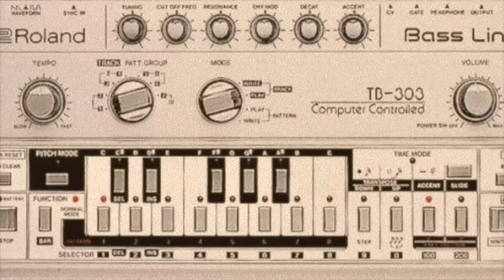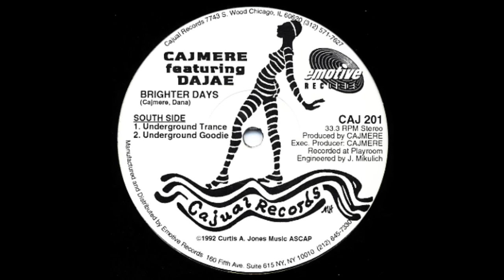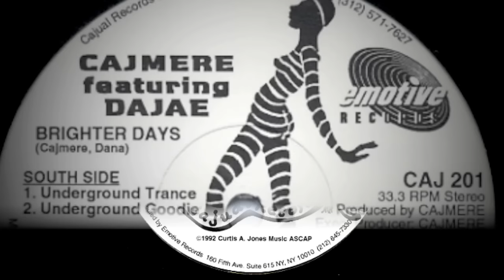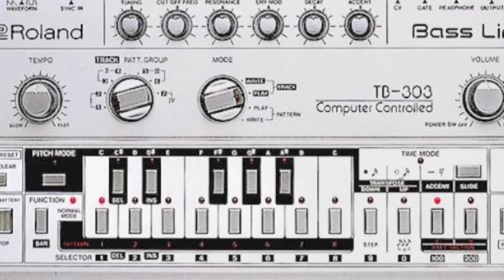Cajmere ft Dajae - Brighter Days (Underground Trance) 1992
Dajae is the stage name of Karen Gordon, a female R&B and dance music singer born in Chicago, Illinois. She sang in various soul bands for over a decade prior to joining house producer Cajmere. The duo released several hit singles, including "Brighter Days",which peaked at number two for two weeks, on the American dance chart. "Time", "U Got Me Up" and "Is It All over My Face". The album Higher Power followed in 1994. In 1996 her hit "Day by Day" hit #1 on the Hot Dance Music/Club Play chart. She has also collaborated on club hits with Barbara Tucker, Ultra Naté, Moné and Junior Sanchez.

Curtis Alan Jones is an American electronica and house music singer, songwriter and producer. His style of house music has been compared and inspired by the likes of Kraftwerk, Prince, Gary Numan, and Nitzer Ebb. Jones is also known as Cajmere, Geo Vogt, Green Velvet, Half Pint, Curan Stone, and Gino Vittori.

My Favorite House Song Ever! Chicago Stand Up!  Yes this is pure HOUSE but I guess it's a little too late to let the label know they should really take out the word "Trance!"  This would be the clearest version you'll find online unless from original vinyl or cd...I've listened to the versions on Amazon, iTunes and Traxsource.com and they don't compare plus the song fades out early whereas my version is more complete... btw this was lifted from my personal cassette tape...thank you Asmed Palomo RIP!

House music is said to have originated from a Chicago club called The Warehouse, which existed from 1977 to 1983. Clubbers to The Warehouse were primarily black, who came to dance to music played by the club's resident DJ Frankie Knuckles, whom fans refer to as the "godfather of house". Frankie began the house trend by splicing together different records when he found that the records he had weren't enough to satisfy his audience. He would use tape and a knife to accomplish this. After the Warehouse closed in 1983, the crowds went to Knuckles' new club, The Power Plant. In the Channel 4 documentary Pump Up The Volume, Knuckles remarks that the first time he heard the term "house music" was upon seeing "we play house music" on a sign in the window of a bar on Chicago's South Side. One of the people in the car with him joked, "you know, that's the kind of music you play down at the Warehouse!", and then everybody laughed. South-Side Chicago DJ Leonard "Remix" Roy, in self-published statements, claims he put such a sign in a tavern window because it was where he played music that one might find in one's home; in his case, it referred to his mother's soul & disco records, which he worked into his sets.[55] Farley Jackmaster Funk was quoted as saying "In 1982, I was DJing at a club called The Playground and there was this kid named Leonard 'Remix' Roy who was a DJ at a rival club called The Rink. He came over to my club one night, and into the DJ booth and said to me, 'I've got the gimmick that's gonna take all the people out of your club and into mine – it's called House music.' Now, where he got that name from or what made him think of it I don't know, so the answer lies with him."

Chip E.'s 1985 recording "It's House" may also have helped to define this new form of electronic music. However, Chip E. himself lends credence to the Knuckles association, claiming the name came from methods of labeling records at the Importes Etc. record store, where he worked in the early 1980s: bins of music that DJ Knuckles played at the Warehouse nightclub were labelled in the store "As Heard At The Warehouse", which was shortened to simply "House". Patrons later asked for new music for the bins, which Chip E. implies was a demand the shop tried to meet by stocking newer local club hits.

In a 1986 interview, Rocky Jones, the former club DJ who ran the D.J. International record label, doesn't mention Importes Etc., Frankie Knuckles, or the Warehouse by name, but agrees that "house" was a regional catch-all term for dance music, and that it was once synonymous with older disco music.

Larry Heard, a.k.a. "Mr. Fingers", claims that the term "house" became popular due to many of the early DJs creating music in their own homes using synthesizers and drum machines such as the Roland TR-808, TR-909, and the TB 303. These synthesizers were used to create a house subgenre called acid house.

Juan Atkins, an originator of Detroit techno music, claims the term "house" reflected the exclusive association of particular tracks with particular clubs and DJs; those records helped differentiate the clubs and DJs, and thus were considered to be their "house" records. In an effort to maintain such exclusives, the DJs were inspired to create their own "house" records.